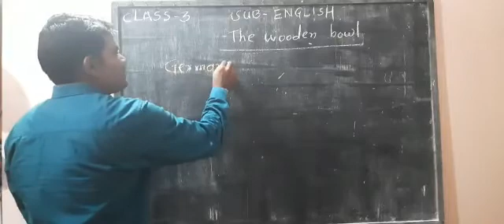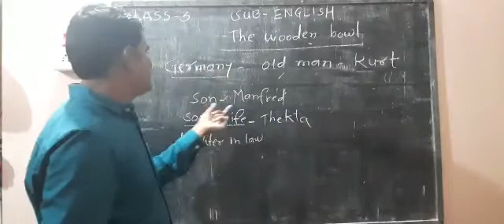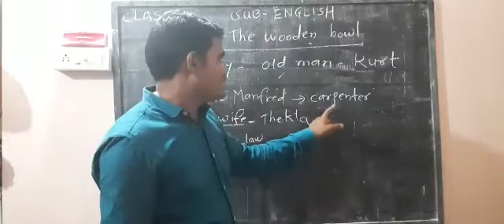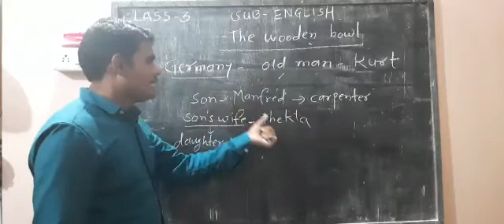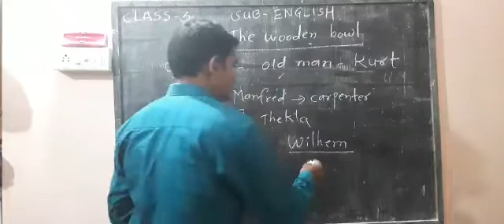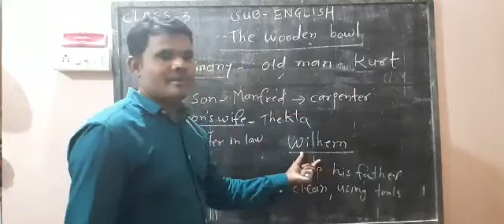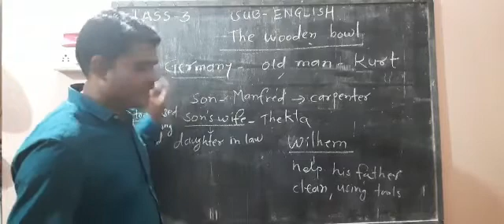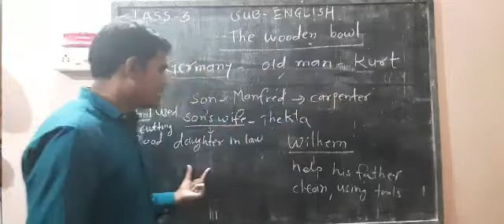Kalpataru Vidyamandir - English , Class: 3 , The wooden bowl